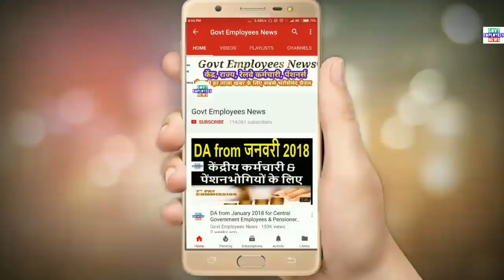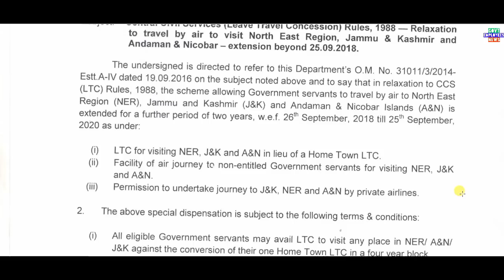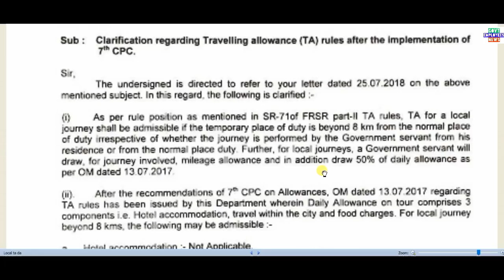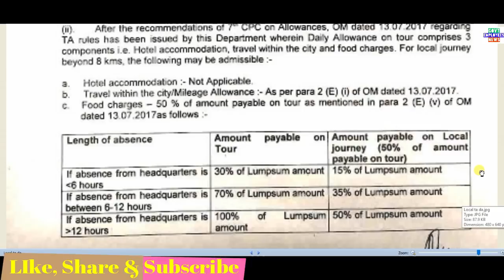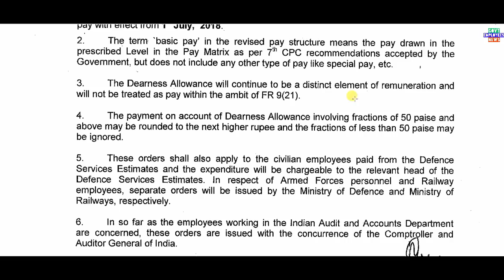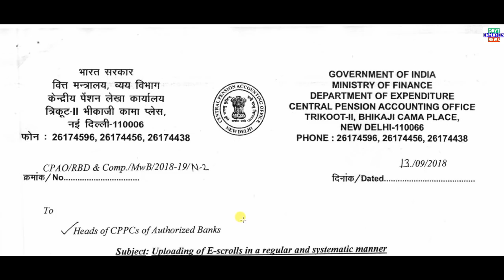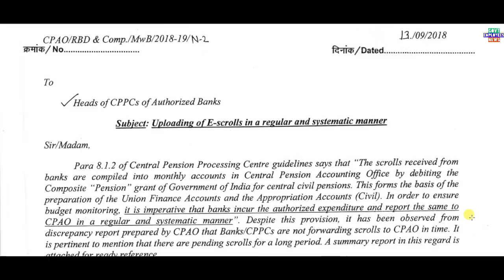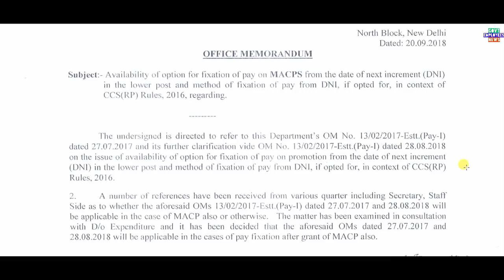Govt Employees, Armed Forces, Railway Employee & Pensioners के लिए सितम्बर 2018 की Important News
7th Pay Commission_Important Orders for Central Govt Employees, Railway Employees, Armed Forces and Pensioners/Family Pensioners for September 2018 Latest Order from DOPT, Ministry Of finance, Railway Board, Defence Ministry and Department of Pension and Pensioners Welfare.

7th pay commission latest news, seventh pay commission latest news, 7thcpc news, 7thcpc latest news today, 7th pay commission latest news today, pcda pension, pensioners latest news, defence pension latest news, central government employees latest news, govt employees news, govt pensioners news, family pensioners news, defence pension, 7th pay commission army latest, army pension 2017, pay rules 2017, pay matrix, defence pay matrix, sainik welfare, latest pension plan, cg staff latest news, civilian pensioners latest news, best saving plan, today headlines for government  employees, seventh pay commission allowance, travelling allowance, daily da and ta for govt employees, how to, hindi news today, defence pensioners today news, gramin dak sevak, gds news, gds latest news, gds pay matrix, gds result 2017, gramin dak sevak result 2017, gramin dak sevak new salary, gds revised allowances, gds leave rules, govt employees leave rules, dopt latest order, government latest order, Railway Employees News, railway pensioners latest news, indian railway latest updates, railway employees allowances, railway employees leave rules. CGHS, Central Government Health Scheme, New Pension Scheme, National Pension System, National Pension Scheme, New Pension System. Retirement Age, Indian Railway News, Railway Employees News, Railway Pensioners News. Compassionate Appointment Guidelines and Procedure. House Rent Allowance, HRA, Income Tax Rules, HRA for Central Government Employees. 7th Central Pay Commission, Central Civil Pensioners, MoD Orders.